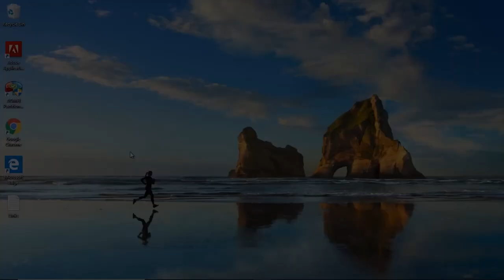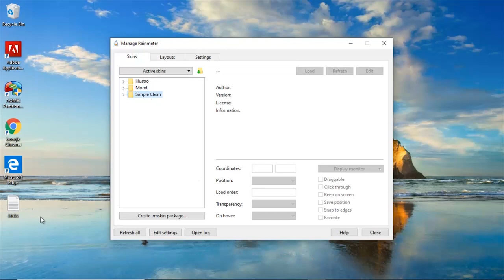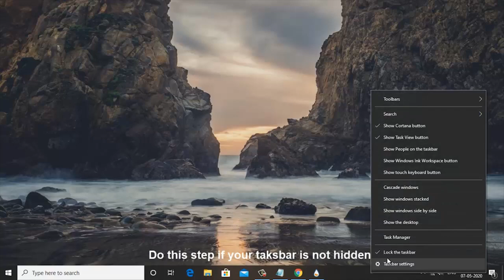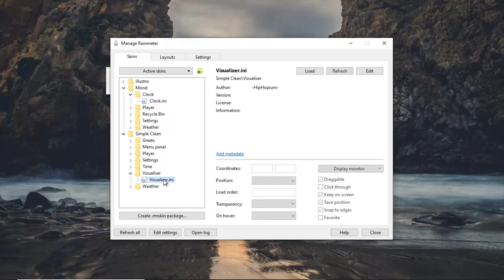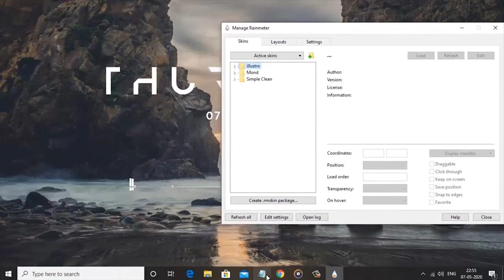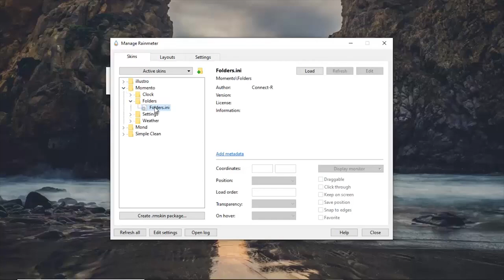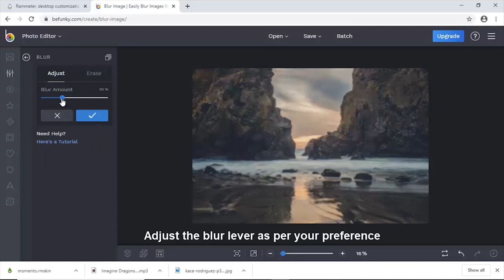Make Windows Stylish in 2021 | Cool and Elegant Customization | Easy | Windows 10 | Rainmeter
Make your computer look cool with Elegant and Clean Rainmeter theme in 2020. Customized home screen looks way better than common Windows 10 themes. In this video tutorial I will show you how to setup windows 10 to look super cool and professional.

All themes in my channel is uploaded only after I personally feel it is a good one and not for the sake of making some random videos, so don't hesitate to checkout my other uploads as well 😀